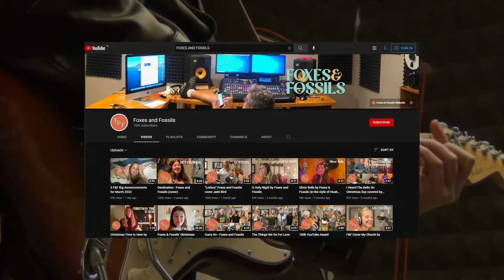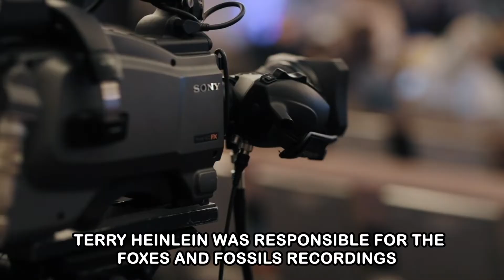7 Things About FOXES AND FOSSILS You Might Have Missed (Buckle Up!)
7 Things About  FOXES AND FOSSILS You Might Have Missed (Buckle Up!). In today’s video, we will be looking at 7 Things You Didn't Know About FOXES AND FOSSILS.